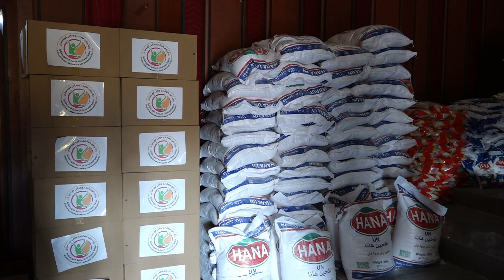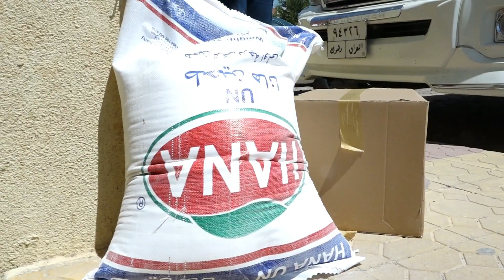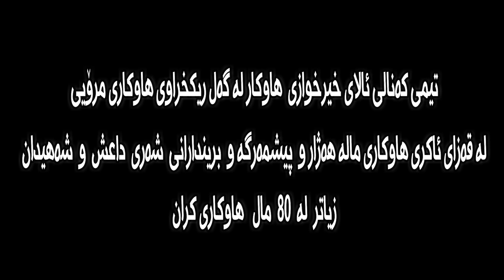ریکخراوى هاوکارى مرۆیى لە قەزاى ئاکرى ٨٠ مالى پیشمەرگەو بریندارانى شەرى داعش و مالە شە هیدان کرد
رابۆرت لوقمان مەزن